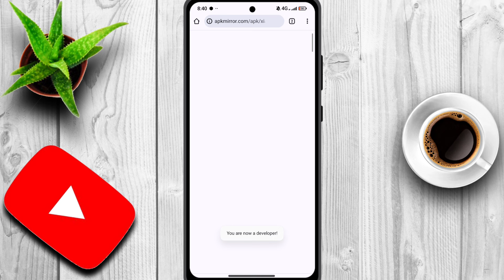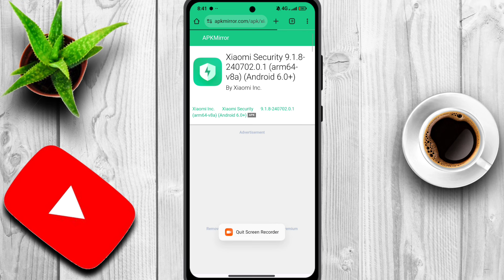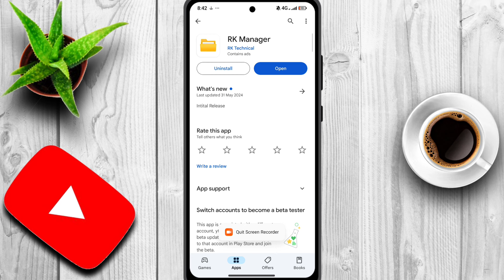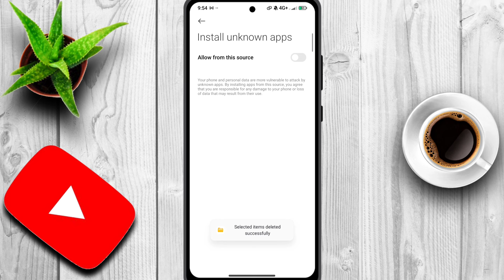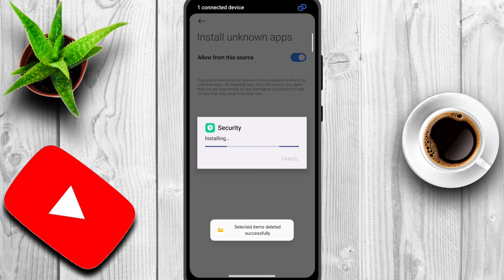Install Game Turbo Latest Version In 2024 | How To Install Game Turbo 9.2 | Turbo With Voice Changer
miui 13 new game turbo

miui 12.5 game turbo 4.0 game turbo 3.0 voice changer

mgame turbo 4.0 game turbo 4.0 miui 12 download

miui 12.5 game turbo timer game turbo 3.0apk

game turbo 3.0 apk

game turbo

game turbo miui global game turbo yellow version game turbo updated version how to download game turbo device

how to download in any android device how to

download game turbo updated in any android device how to download game turbo updated in any xiaomi

how to download game turbo in mi devices how to

download game turbo in mi 11 how to download best game turbo app in mi any

android device

game turbo with voice changerHow to install Mi Xiaomi Game turbo How to install Xiaomi redmi security centre in Rooted Device

install miui game turbo on any custom rom miui game

turbo for custom rom

Best Trick To Install MIUI Game turbo In Any Android device With voice changer || 2022 New trick

Best Trick To Download Game Turbo 4.0 Apk In Any Android Device

MIUI Voice Changer Install Any Device || Game Turbo

3.0

how to install game turbo in any devicesvoice changer

game turbo voice changer

voice changer for pc

pubg voice changer

free voice changer best free voice changer for pc

best voice changer

real time voice changer

voice changer app for pc

best voice changer for pc

voice changer for pc free girl voice changer

voice changer for discord ai voice changer

celebrity voice changer ai voice changer free

How to Install MIUI Game Turbo 4.0 in Any Device | Game Turbo 4.0 | Install Any Device | Asli Gyan

How To Download Game Turbo 3.0 iin Any Android device New trick 100% worked 2021!!

how to install game turbo in any mobile voice changer game turbo kisi bhi mobile mei install kare

game turbo in any device game turbo in any phone

game turbo install any device how to download game turbo 4.0 in any device

game turbo in any phone mi game turbo in any

game turbo

android device

game turbo with voice changer